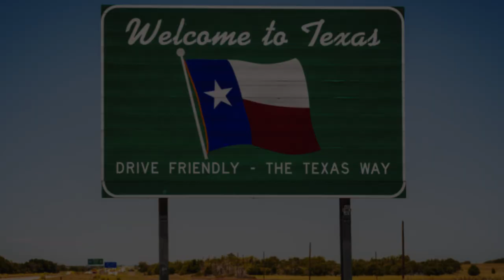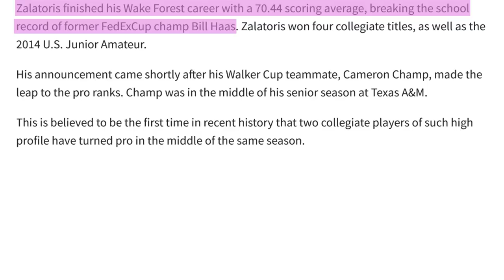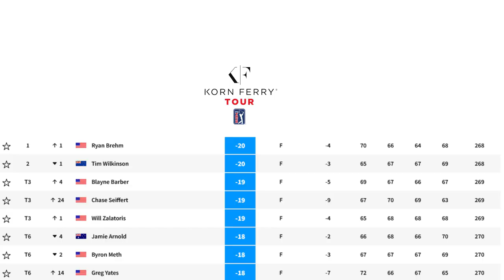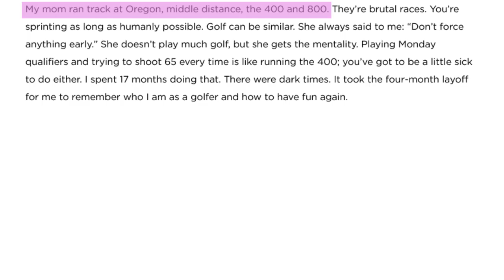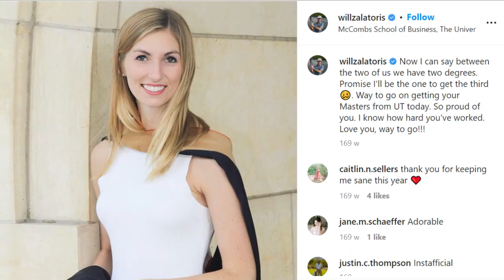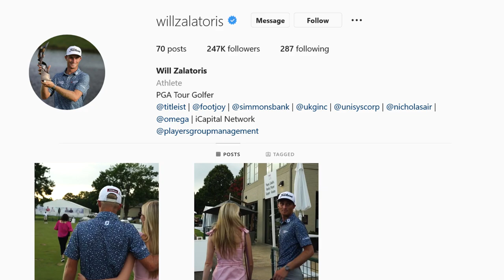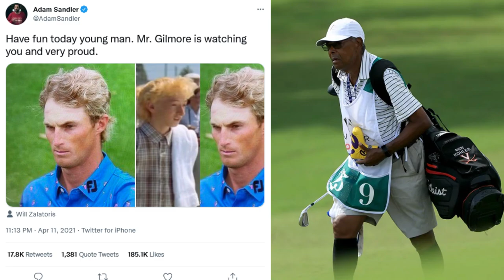What Will Zalatoris Kept From His Golf Fans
This is the unknown story of Will Zalatoris: his mythical beginnings, his legendary achievements, his astonishing girlfriend, and a few surprises along the way.

Although golf fanatics in the DFW area and the rest of Texas have known golf's lanky mystery man since he was barely taller than a standard golf club, most people still don't know who this blonde wonderkid is.